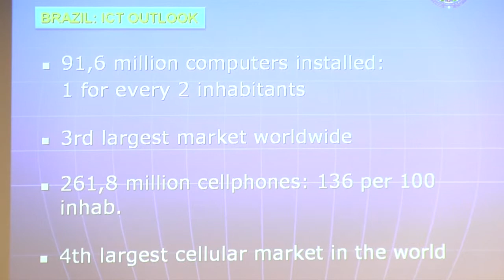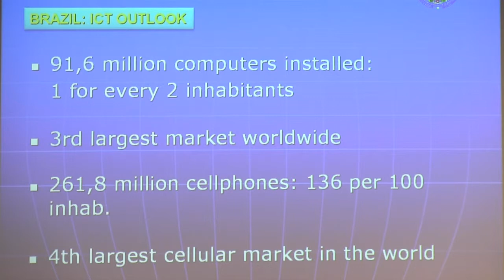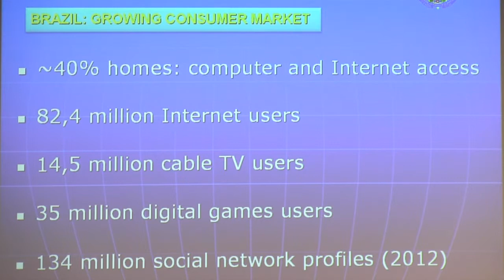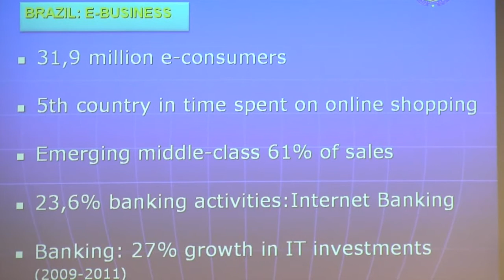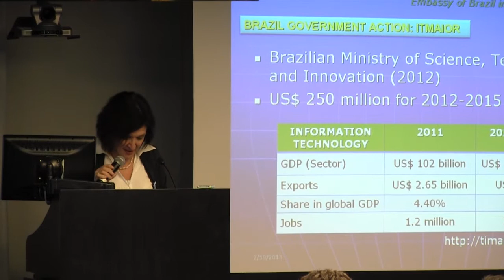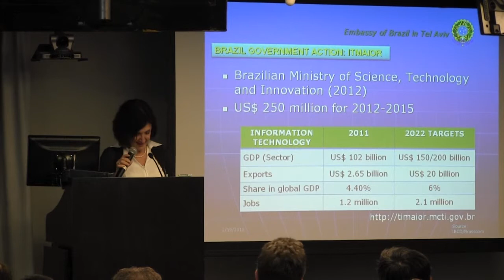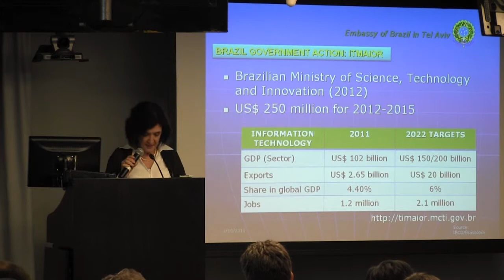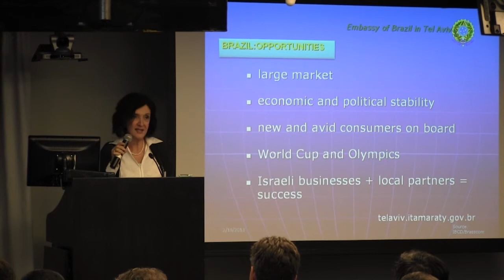Brazil ambassador to Israel: H.E. Maria Elissa Berenguer